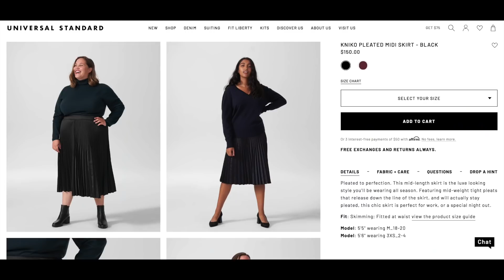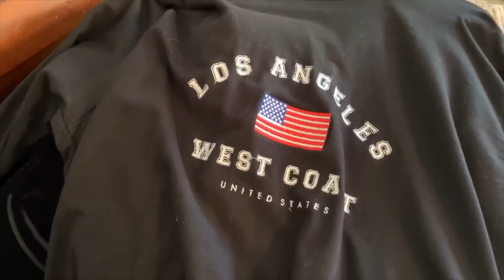In Her Closet Feat. Mama Haze | Madewell, Universal Standard, Urban Chic | Tiny Acorn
In this episode of In Her Closet I got to hang out with the hilarious and talented Meaghan Maples of Mama Haze.  Man, she made me laugh so hard while we chatted about fashion and style! Then we went shopping at Nordstrom Rack, and she styled up some outfits with her new finds.  Not only is she super stylish, but I love her heart for celebrating women and loving the skin you're in.  Please show her some love and go follow and listen to her amazing music!

SHOW MEAGHAN SOME LOVE!